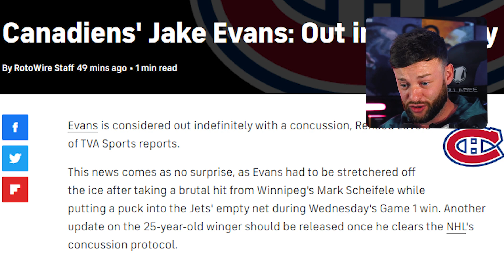Jake Evans Stretchered off after BRUTAL HIT || Soccer Fan Reacts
Jake Evans was stretchered off after a Brutal hit on Wednesday in his game for the Montreal Canadiens against Winnipeg Jets in Game 1.

Adam Couser
72b Abbey Road
Millisle
Belfast
BT22 2DG